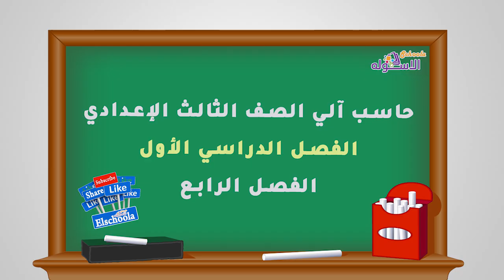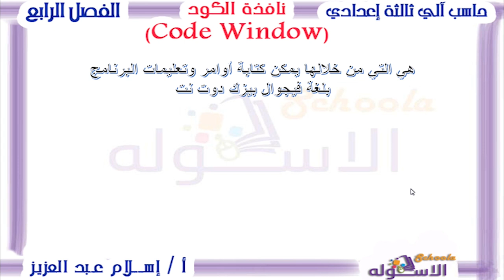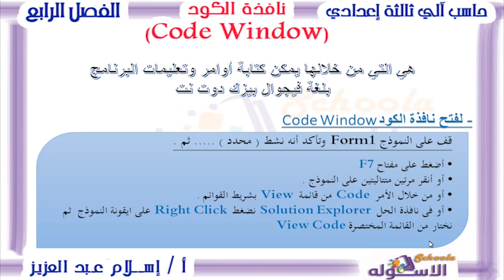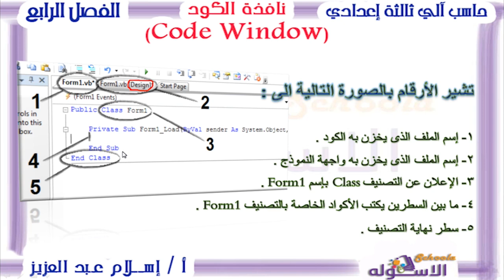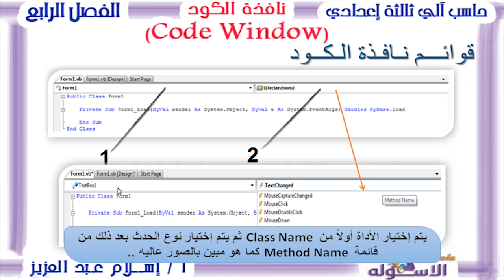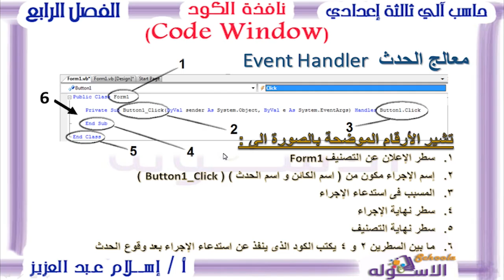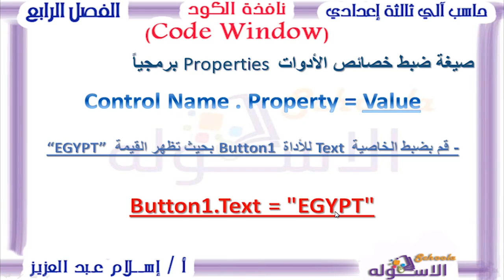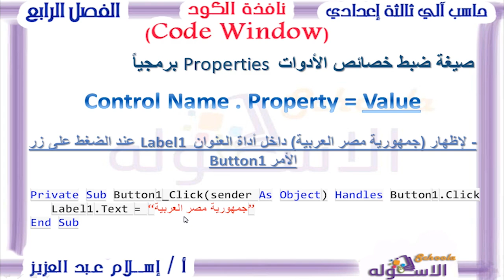حاسب آلي تالتة إعدادي 2019 | نافذة الكود code window | تيرم1 - فصل 4 | الاسكوله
أ.إسلام عبد العزيز _حاسب آلي_الصف الثالث الإعدادي _الترم الأول_الفصل الرابع_نافذة الكود code window_المنهج المصري _ 2019م.